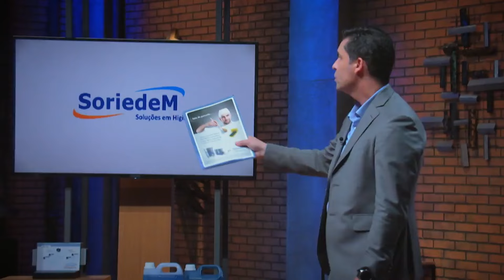Empresário se emociona com proposta! | Shark Tank Brasil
Sandro é o dono da SoriedeM Soluções em Higiene, uma empresa que oferece soluções completas em processos e insumos de produtos de higiene e limpeza. Ele pede 700 mil por 20% do seu negócio.